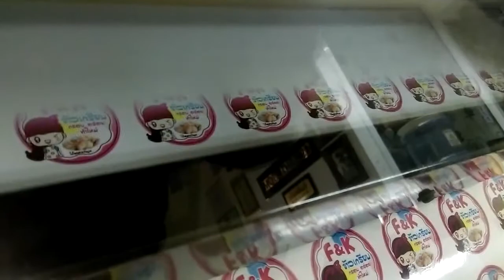สติ๊กเกอร์ติดถุงข้าวเกรียบ สติ๊กเกอร์ข้าวเกรียบ ฉลากข้าวเกรียบ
- อยากปรึกษา งานออกแบบสติ๊กเกอร์ พิมพ์ฉลากติดสินค้า...แวะมาได้เลยยย

-  มีที่จอดรถ (ฟรี) กว้างขวาง สบายๆ ไม่ต้องกังวล

- มีห้องตัวอย่าง ไว้ให้ชม เนื้อวัสดุตัวอย่าง มากมาย

- อยากให้มา เพราะเราอยู่เพียง ซอยลาดพร้าว140 **อยู่ฝั่งเดียวกับเดอะมอลล์บางกะปิ

ป้ายสติ๊กเกอร์ติดสินค้า สวยๆ น่ารักๆ จากแบบเทมเพลตลายฟรีของเรา จัดการได้ทุกสิ่ง

เรื่องสติ๊กเกอร์ ที่นี่ จบ..ครบในที่เดียว

พ่อค้าแม่ค้าตัวจริงต้องลองสั่ง ดูแลลูกค้าเดิมลูกค้าใหม่ มายาวนาน กว่า 8 ปี

มีทุกแบบ สั่งได้ทุกขนาด

- ฟรี! ไดคัทรูปทรง ลอกใช้งาน ได้สบาย

สั่งพิมพ์ มากกว่า 2 ชุด ลดเพิ่มอีกกกก.

1. รับออกแบบ ฉลากสินค้า โลโก้ แบรนด์ครีม ฉลากสินค้า สติ๊กเกอร์ นามบัตร ตรายาง
2. รับ พิมพ์ สติ๊กเกอร์ ไดคัท พิมพ์ฉลากสินค้า ราคาถูก กันน้ำ ทนแดด หมึกแท้นำเข้า100% ทุกตลับ
3. รับพิมพ์ สติ๊กเกอร์ ตัวหนังสือสีขาว (ลงบนสติ๊กเกอร์เนื้อใส-เงา)
4. รับพิมพ์สติ๊กเกอร์เคเงิน เคทอง (กระดาษเคเงินเคทอง)
5. รับพิมพ์สติ๊กเกอร์โฮโลแกรม พีวีซีโฮโลแกรม กันปลอม โฮโลแกรมเงินเงา
6. รับพิมพ์ สติ๊กเกอร์พีวีซี ใสเงา สติ๊กเกอร์ใสเงา
7. รับพิมพ์สติ๊กเกอร์กลับด้าน
8. รับพิมพ์สติ๊กเกอร์ซิลค์สกรีน ลงบนสติ๊กเกอร์ใสเงา ทางร้านฯ มีให้บริการ 2 แบบ คะ
8.1 พิมพ์สติ๊กเกอร์ซิลค์สกรีน สีดำ (อย่างเดียว) 1 สีเท่านั้น
8.2 พิมพ์สติ๊กเกอร์ซิลค์สกรีน 4 สี (ไม่จำกัดสี จะใช้กี่ก็ได้)